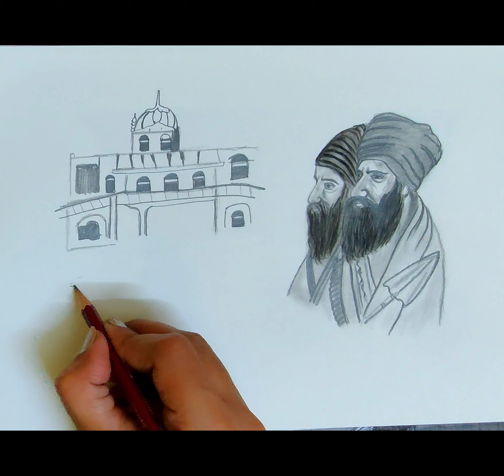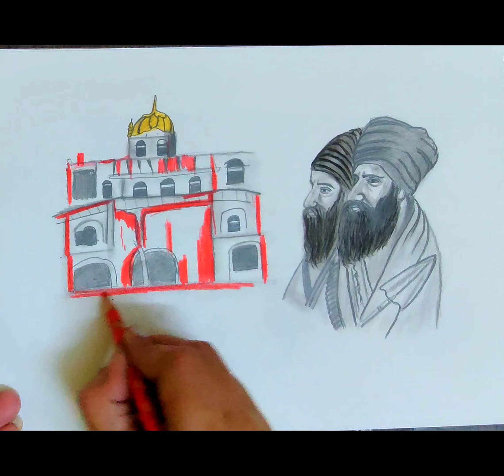Operation blue star 6 June 1984 || Attack on Golden Temple 🙏🏻 || Akal Takhat Sahib